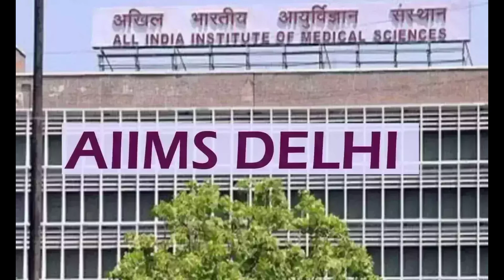NORCET exam details tamil |Nursing career|AIIMS nursing officer exam details in tamil💖😄👍🏼